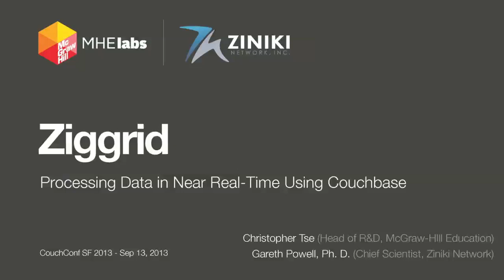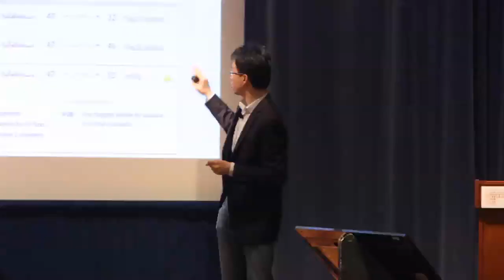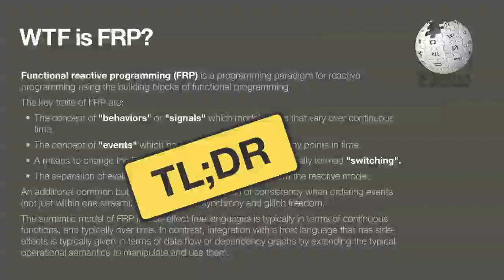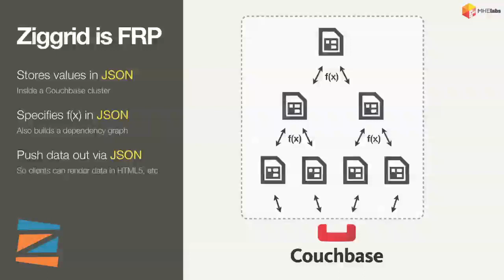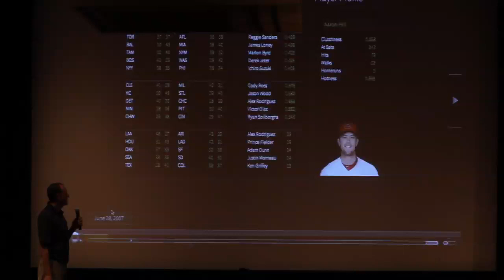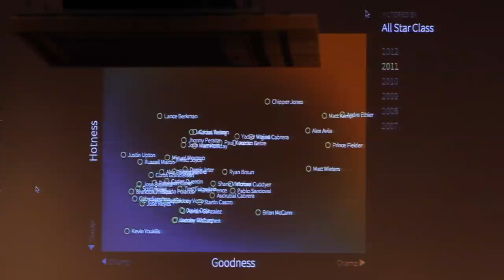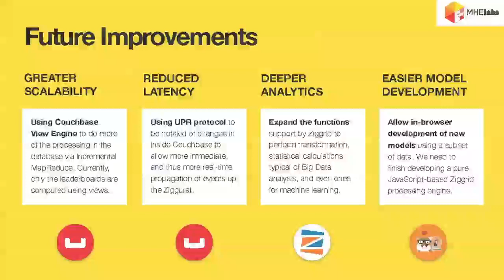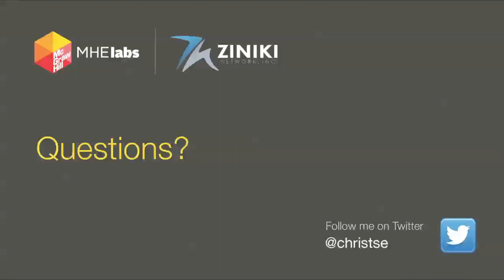McGraw-Hill Education: NoETL - Real time data & Incremental MapReduce – Couchbase [SF] 2013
Modern digital learning environments collect a multitude of performance, behavioral, and demographics signals from students. The relationships between these data signals can be modeled and wired up using a paradigm called Functional Reactive Programming (FRP). This functional programming style should be familiar to anybody that has developed complex spreadsheets in Excel before.&nbsp; McGraw-Hill Education&rsquo;s R&amp;D lab is leveraging Couchbase Server&rsquo;s support for running JavaScript-based MapReduce functions incrementally to implement a scalable continuous analytics system that updates higher-level aggregates as lower-level signals are added or changed. Christopher Tse, Head of R&amp;D at MHE, and Dr. Gareth Powell, a functional programming expert and Chief Scientist of Ziniki Networks, will present a data processing architecture that provides Hadoop-like analytic power in near real-time.